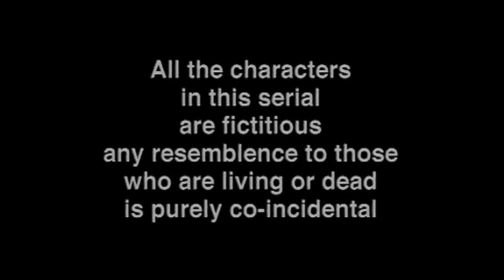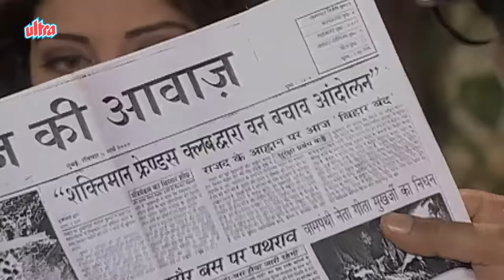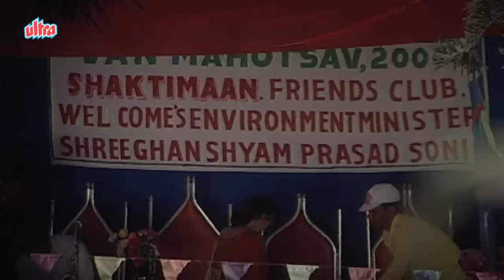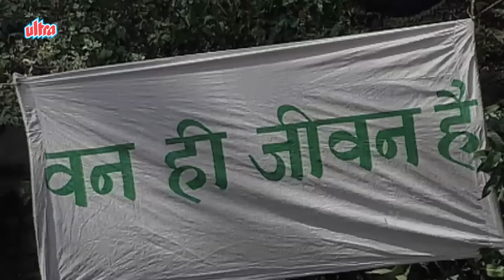Shaktimaan Hindi – Best Superhero Tv Series - Full Episode 74 - शक्तिमान - एपिसोड ७४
Starring : Mukesh Khanna, Raju Shrivastav, Vaishnavi Mahant, Kitu Gidwani, Surendra Pal, Tom Alter, Nawab Shah, Faqira.